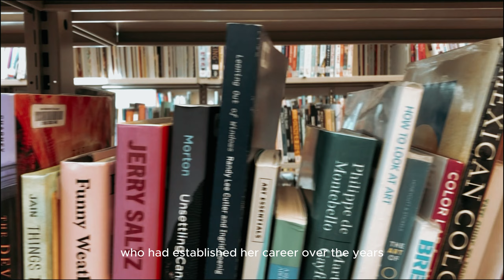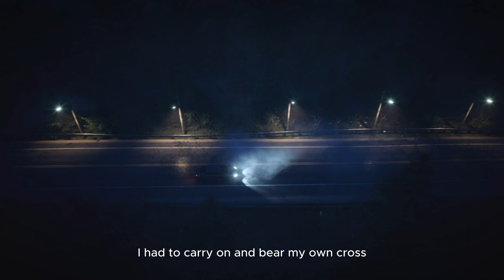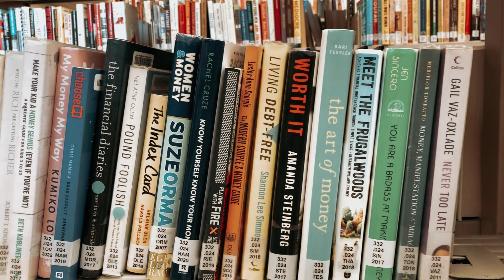𝐓𝐡𝐞 𝐃𝐞𝐭𝐨𝐮𝐫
Here's a new season of me, a season defined by change. I've compiled snippets as a testament to the strength I've discovered when life takes unexpected turns, and as a reminder of the sheer excitement that comes with embracing the unknown.

This is a culmination of months of self-reflection and the courage I took to share how a pivotal moment changed everything, a narrative of how a single maneuver altered my life in an instant and set me on a transformative journey. While this vlog is primarily for my own reflection, I hope it serves as a source of inspiration and encouragement too to anyone else journeying their own seasonofchange.

Indeed, life is an ever-evolving adventure! ❁
ctto of the following clips I use:
  𝘍𝘰𝘳𝘣𝘪𝘢 - 𝘚𝘵. 𝘋𝘪𝘧𝘯𝘢 𝘏𝘰𝘵𝘦𝘭 (𝘴𝘶𝘳𝘷𝘪𝘷𝘢𝘭 𝘨𝘢𝘮𝘦)
  𝘩𝘵𝘵𝘱𝘴://𝘺𝘰𝘶𝘵𝘶.𝘣𝘦/𝘗𝘡7𝘠𝘌𝘙𝘞𝘗𝘧𝘵𝘈